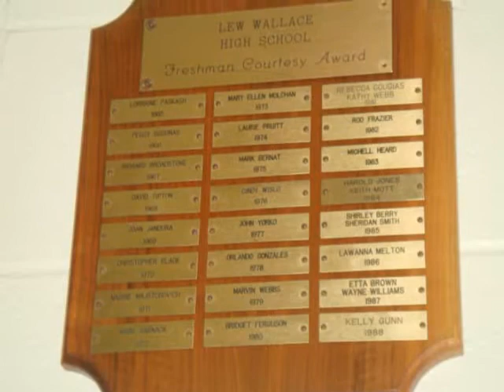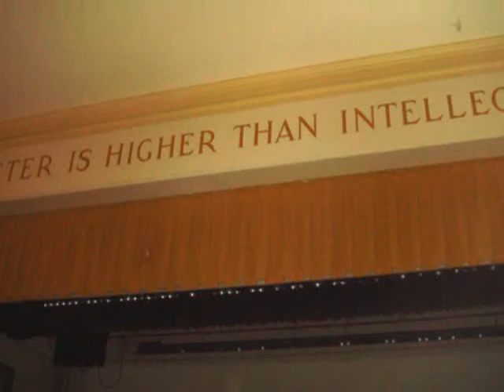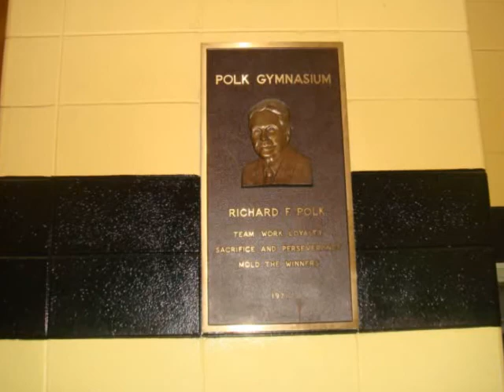Lew Wallace Virtual Tour September 2011.wmv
This is a tour of Lew Wallace High School that took place in September of 2011.  Lew Wallace is located in Gary Indiana.